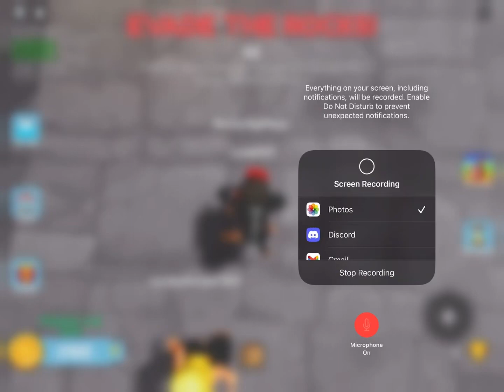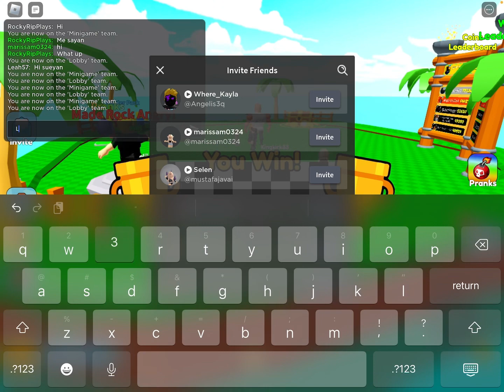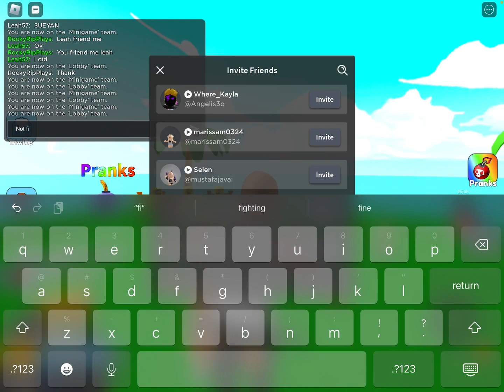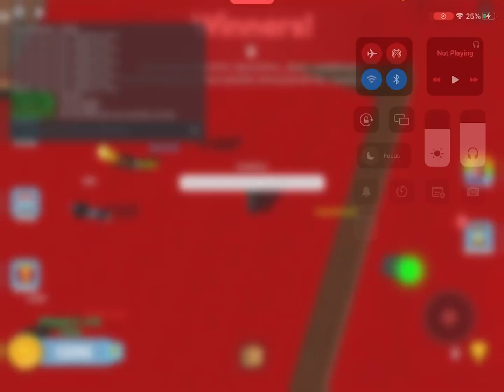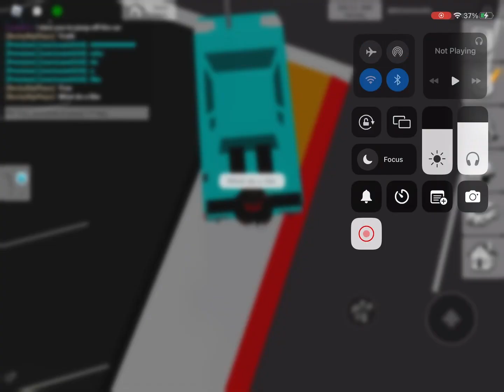I play with Leah and Marissam In Don’t Make The Rock Angry and Brookhaven